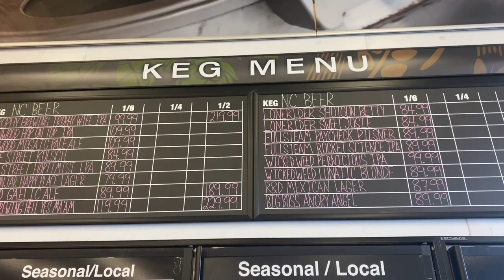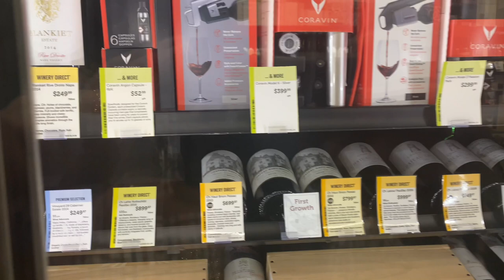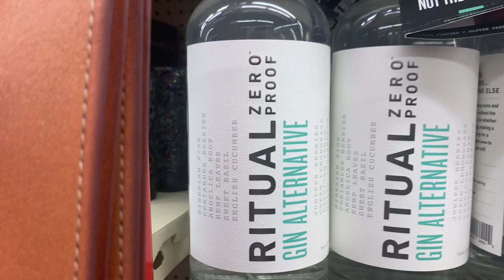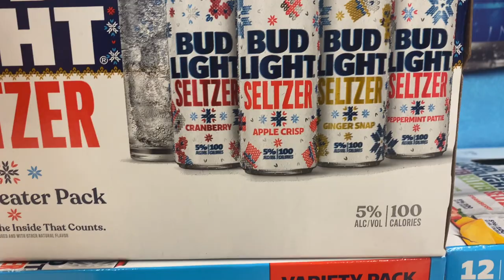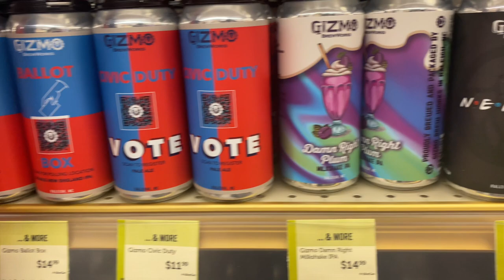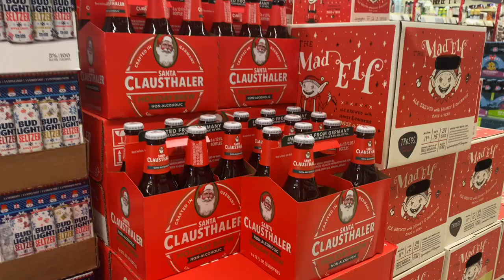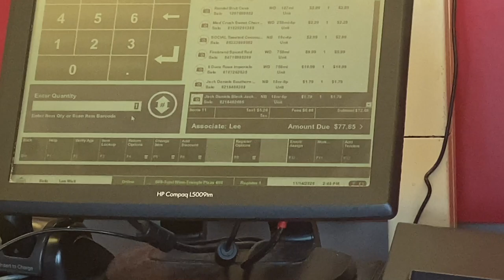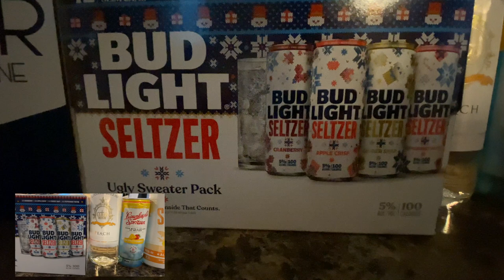TOTAL WINE SHOPPING HAUL!Shopping vlog|Day in my life|Wine & Beer!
Getting some wine and beer from Total Wine! Always a fun store!
What's your favorite beer or wine?

The "No Chef" in No Chef DJ means that even though I ain't no chef that doesn't mean I can't make a delicious meal! Making homemade meals can be fun, simple and innovative! Cooking with love and a little bit of magic goes a long way! haul day in my life productive day in my life shopping vlog prissy p